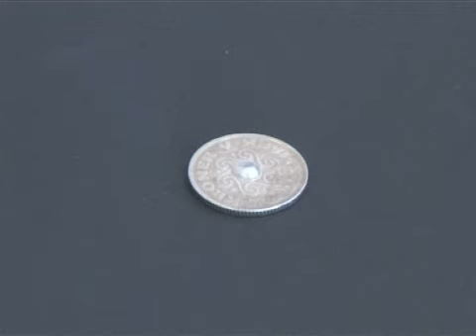Vivostat Spraypen- Accuracy in application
The Vivostat® Spraypen ensures a accurate application of Vivostat® Fibrin Sealant.